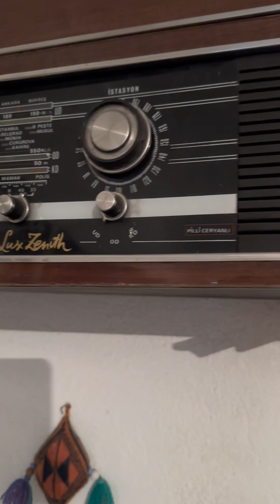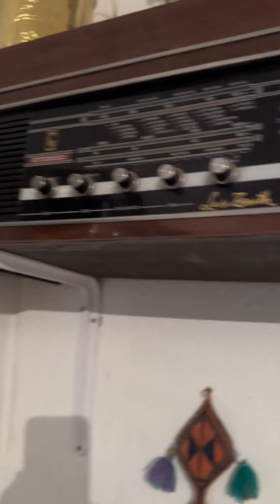OZANLAR DİYARI ŞİRİN KIRŞEHİR#kirsehir#bozlak#ozanlar#bağlama#türkü#uzunsap#keman#zurna#darbuka#saz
Sevgili kardeşlerim benim memleketim  Kırşehir Çiçekdağı Kırdök köyü köyümde sizlere güzel manzara yeşillik bahçemiz evimizin şark odasında köy evimizde sizlere göstermek istedim yorumlarınızı bekliyorum rahmetli neşet ertaşın kırtıllar köyüne çok yakınız zahide türküsünün zahideside benim akrabam yanımızdaki yukarı hacıahmetli köyü ozanlar diyarı şirin kırşehirden çöl köylerinden herkese sevgiler saygılar